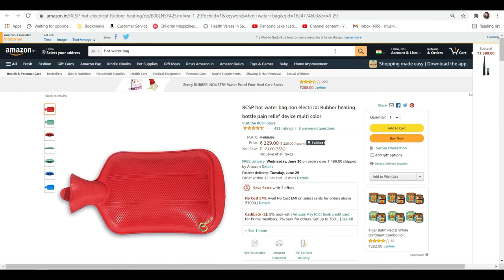Hot Water Bag Review | How to use Hot Water Bag | Hot Water Bag Review & Demo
Hot water rubber bag
Hot water bag for pain
Electrical hot water bag
Hot water bottle
Hot water kettle electric
Rice Cooker
Cookware Set
Non-Stick Cookware Set
Cast Iron Cookware
Appam Pan
Pressure Cooker
Mixer blender
Baking Tools
Knife Set
chopping board wood
Dosa Tawa
Idli Cooker
Microwave Oven
Thermos Bottle
Chulah three burner
Dishwashing Gloves
Dishwasher machine
Dishwasher liquid
Scrub Pads